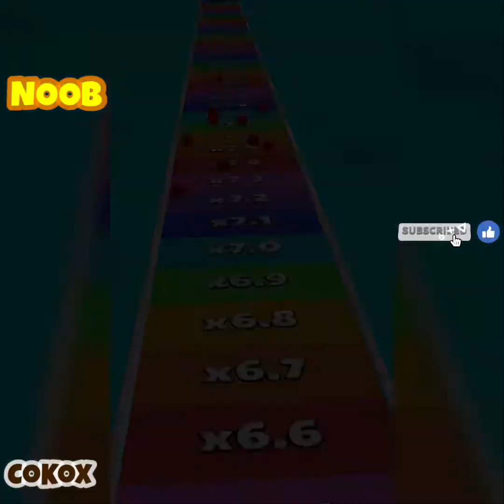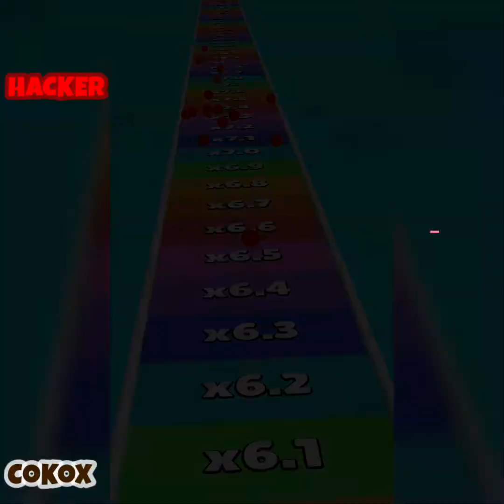NOOB vs PRO vs HACKER - Animal Clash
NOOB vs PRO vs HACKER - Animal Clash Hack All Levels GamePlay Animation- Top Free Mobile Best Games on ios Iphone/Android Video

Hey I'm CoKoX. I have the biggest gaming channel on YouTube. Upload daily gameplay funny & best moments videos compilation (NOOB vs PRO vs HACKER).
You can find a lot of videos all in 1080p 60fps HD Quality of the most popular mobile games

Animal Clash